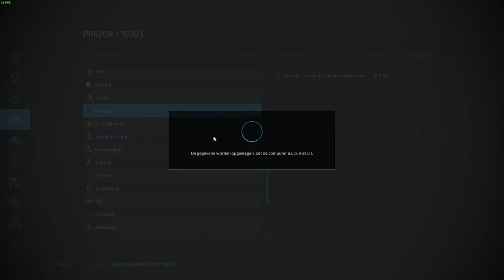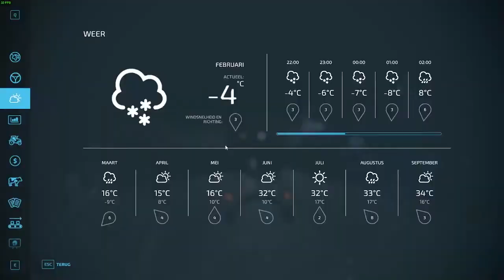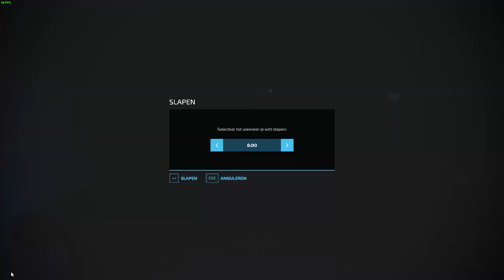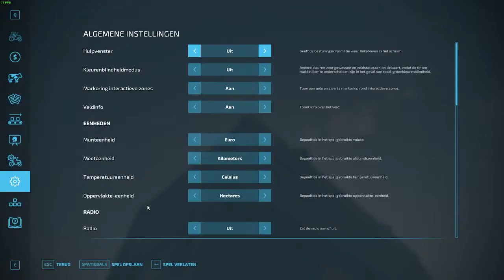Making a liitle bit of money | Fs22 Timelapse | Haut-Beyleron Ep.8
Thanks for clicking my video!